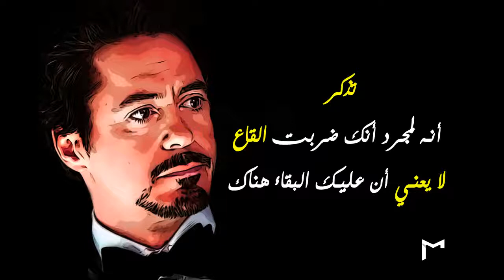روبرت داوني | من مراهقة مضطربة إلى " الرجل الحديدي "